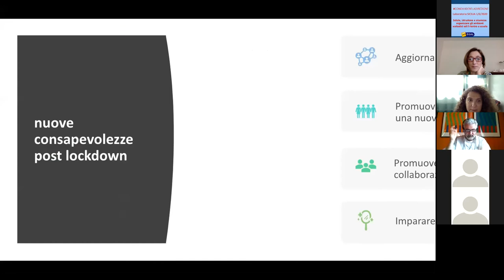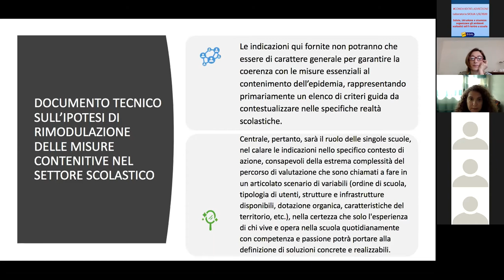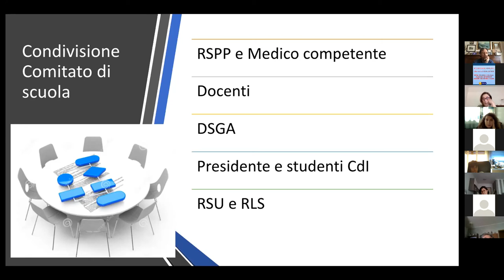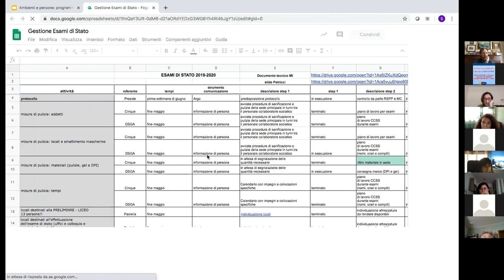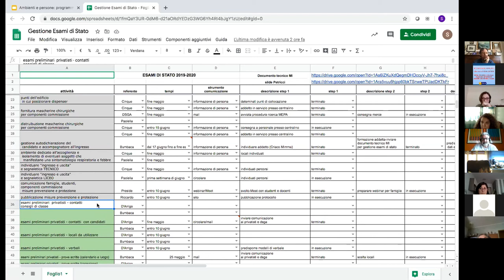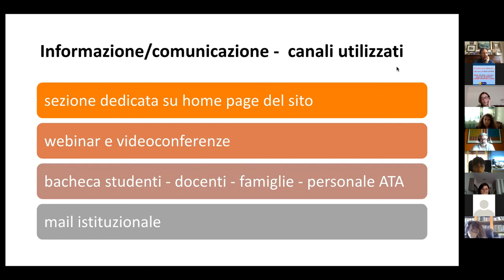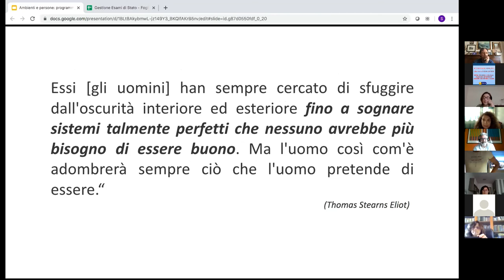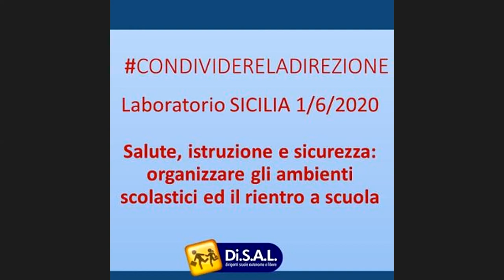DiSAL Dirigenti Scuole Autonome e Libere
L’Associazione DiSAL promuove un incontro di approfondimento, di confronto e di scambio di esperienze sul tema:

Salute, istruzione e sicurezza:

organizzare gli ambienti scolastici ed il rientro a scuola

Si avvicina il momento in cui gli studenti ricominceranno con la presenza scolastica in aula: il 17 giugno inizieranno gli orali in presenza per gli Esami di Stato del secondo grado secondo quanto disposto dal Ministero dell’istruzione. Quale il compito dei Dirigenti scolastici per assicurare il diritto all’istruzione degli alunni nel rispetto dei diritti di salute e sicurezza di alunni e lavoratori? Che impatto si avrà su tempi ed organizzazione del personale scolastico e per l’accesso dell’utenza nei locali?

Il Laboratorio affronta queste domande di estrema attualità con interventi che, analizzando norme e contesti, presenteranno riflessioni e percorsi operativi per preparare la prossima riapertura delle scuole. E’ previsto uno spazio per porre in diretta osservazioni e quesiti.

 Coordina
Maria Paola Iaquinta - Dirigente scolastica e presidente DiSAL Sicilia

Interventi

- Il punto della situazione
      Ezio Delfino - Presidente nazionale DiSAL
-Datore di lavoro ed emergenza sanitaria
      Franca Principe - Dirigente scolastica I.I.S. “C. Pisacane” - Sapri (SA)
- Proposta di un’organizzazione sostenibile per la prevenzione del rischio contagio
Paolo Pieri – RSPP Consulente sicurezza Ordine ingegneri di Torino
- Ambienti e persone: programmare il rientro a scuola ‘in sicurezza’

    Silvia Petricci - Dirigente scolastica I.I.S. “E. Majorana” - Torino